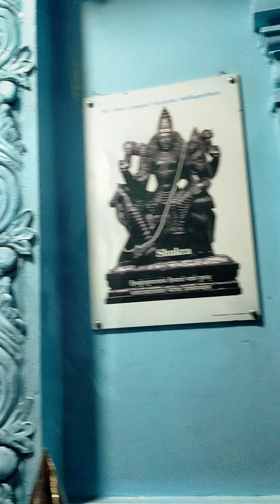Ganpati Bappa Nashik I Shri Anna Ganapati Navgraha Siddhapeetham সবথেকে বড় ঠাকুর আগে দেখেছ কি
Thank you for being here and helping to make this YouTube channel.

Jajabor Suparna - যাযাবর সুপর্ণা - YouTube